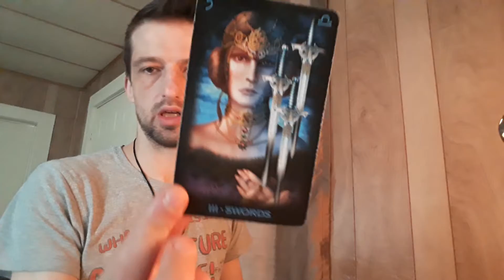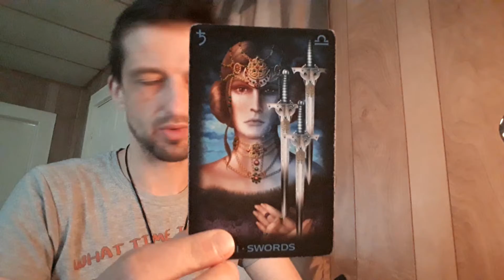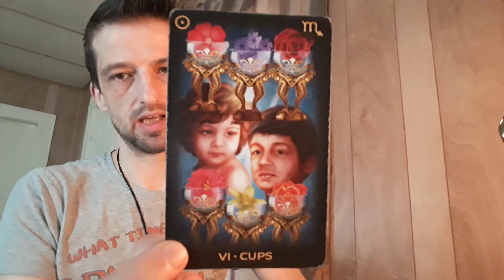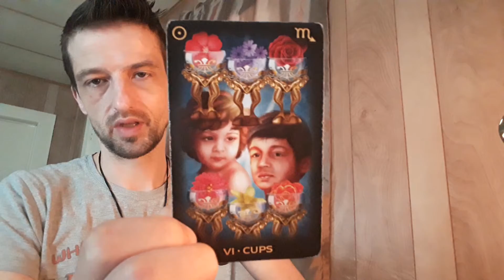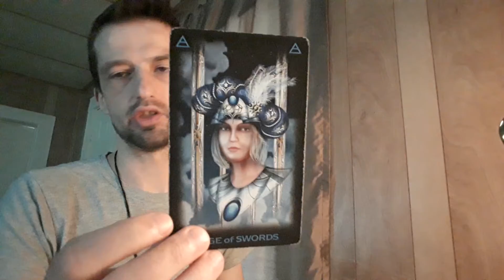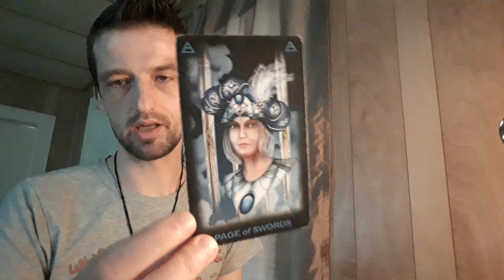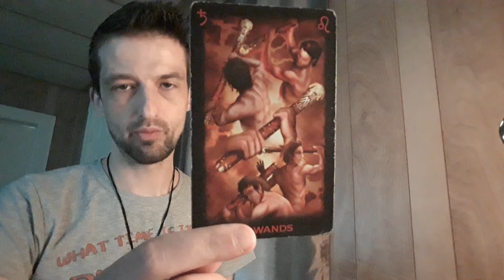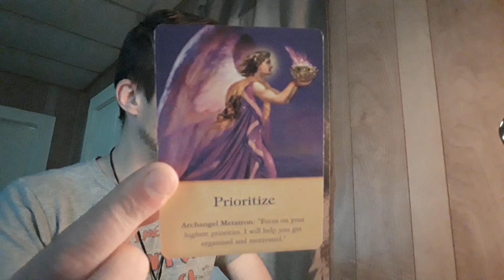'Brittany Bowen' a Personal Tarot reading for you